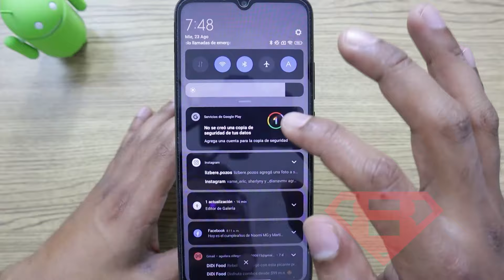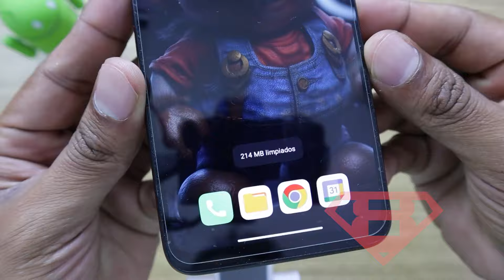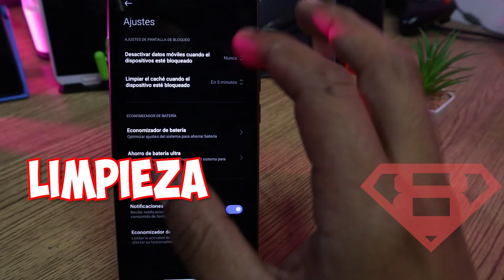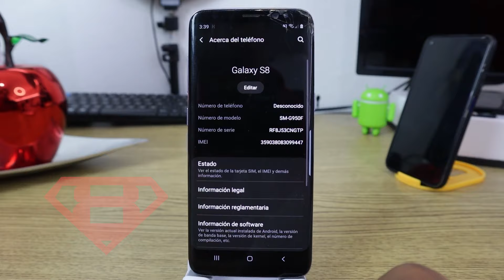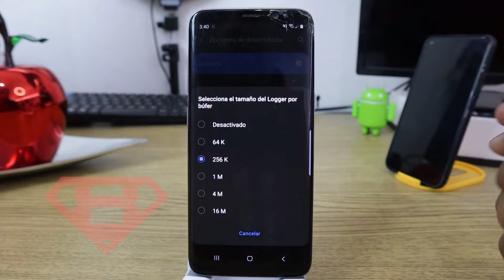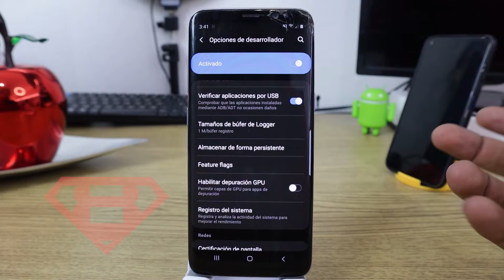3 AJUSTES PARA ACELERAR FREEFIRE CALL OF DUTY FORNITE O CUALQUIER JUEGO EN XIAOMI - QUITAR LAG!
AJUSTES PARA ACELERAR FREEFIRE CALL OF DUTY FORNITE O CUALQUIER JUEGO EN XIAOMI - QUITAR LAG o baja el ping para que puedas jugar mas cómodamente, sin utilizar ninguna aplicación.
Cómo hacer que tus juegos corran más rápido en Android con estos sencillos pasos mejorarás el rendimiento de tu teléfono.

Temas relacionados:
tutorial, ANDROID GAMES, games for android, fornite, cod mobile, pubg, freefire, garena freefire, acelerar juegos, acelerar mi celular, como hacer mas rapido mi telefono, hacer mi celular mas veloz, trucos para juegos en mi celular, trucos android juegos, juegos en mi telefono, como liberar espacio en mi celular android, como optimizar mi celular android para juegos 2024, quitar el lag de free fire, como quitar los lags, acelera los juegos de mi celular, haz tus juegos mas rapado,